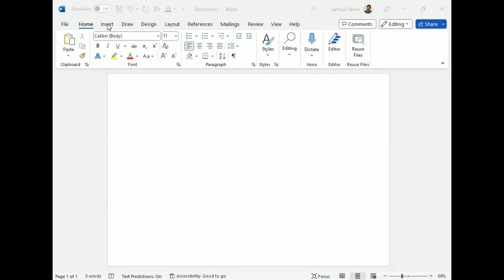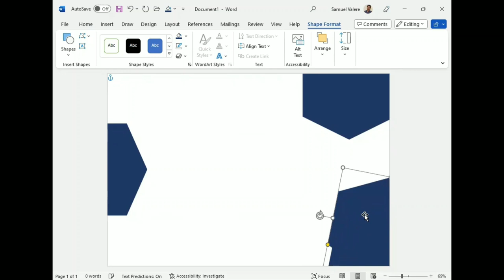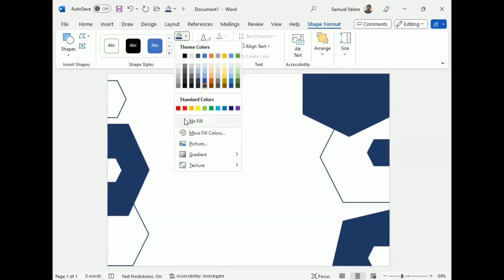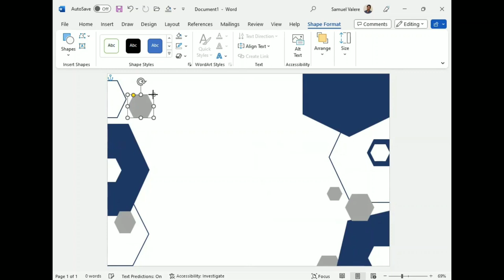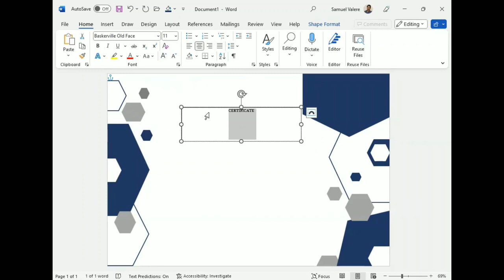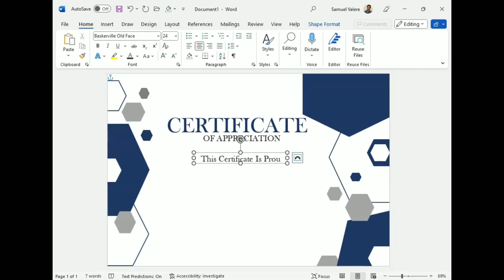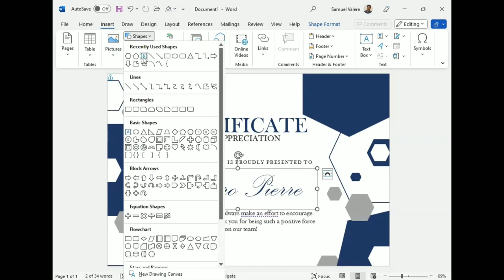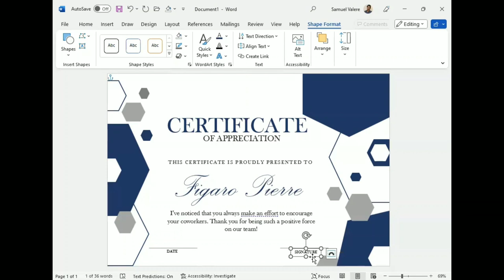Create Professional Certificate in Microsoft Word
Learn how to create a professional certificate in MS Word.